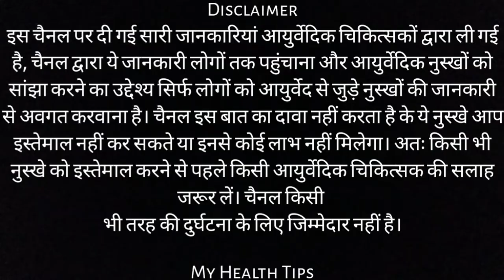सेहत बनाएं वजन बढ़ाए |How To Gain Weight Fast | Home Remedy | Guruji Ayurveda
sehat kaise banaye
sehat banane ka tarika
sehat ki dua
sehat kaise banaen
sehat
sehat ke liye tu to hanikarak hai
sehat king
sehat banane ki dava
sehat banane ke liye kya khana chahie
sehat punjab health
सेहत कैसे बनाएं
sehat ke liye dua
sehat telemedicine
sehat banane ke liye
sehat banane ke upay
sehat banane ke liye kya karna chahie
sehat banane ke liye kya khayen
sehat banane ka wazifa
sehat banane ki dawai
sehat banane wali dawa
sehat banane ka nuskha
sehat banane ki dua
सेहत बनाने की दवा
sehat banane ka gharelu upay
sehat banaye
sehat banaye vajan badhaye
sehat banaye kaise
sehat banaye ayurvedic
सेहत बनाये
sehat banaye ghar baithe
sehat kaise banaye tips
sehat kaise banaye gharelu nuskhe
sehat kaise banaye girl
sehat kaise banaye kya khaye
dublapan kaise dur kare
dublapan kaise dur karen
dublapan kaise dur kare baba ramdev
dublapan kaise hataye
dublapan kaise dur kare girl
दुबलापन कैसे दूर करें
dublapan kaise dur kare gharelu upay
dublapan kaise dur kare sanyasi ayurveda
dublapan kaise hota hai
dublapan kaise door kare
dublapan kaise khatam kare
dublapan kaise kam karen
dublapan kaise ghataye
patlapan kaise dur kare
patlapan ko kaise dur kare
patlapan se chutkara
patlapan dur karne ka tarika
patlapan kaise hota hai
patlapan kaise dur kare in hindi
patlapan dur karne ka upay
patlapan kaise dur hoga
patlapan kaise hataye
mota hone wala dawa
mota hone ke liye kya karen
mota hone ka wazifa
mota hone ke upay
mota hone ke liye kya karna chahie
mota hone ke liye kya khana chahie
mota hone ka gharelu upay
mota hone ke liye
mota hone ka powder
mota hone ke liye kya khayen
kamjori ke lakshan
kamjori
kamjori kaise dur kare
kamjori ki dawai
kamjori mein kya khana chahie
कमजोरी दूर करने के उपाय
कमजोरी की दवा
kamjori ko kaise dur kare